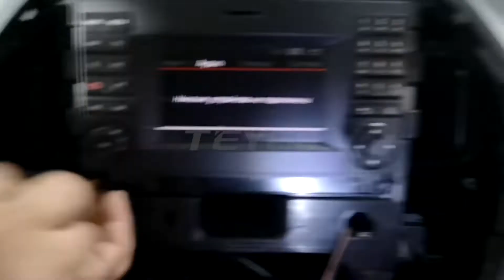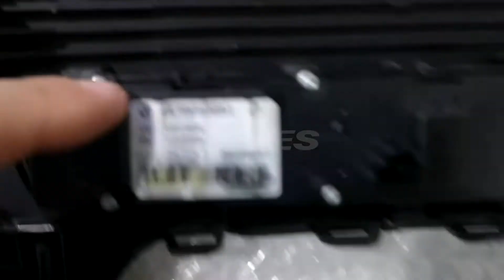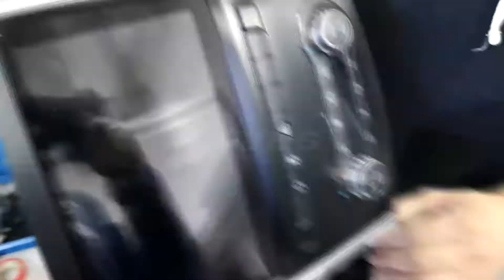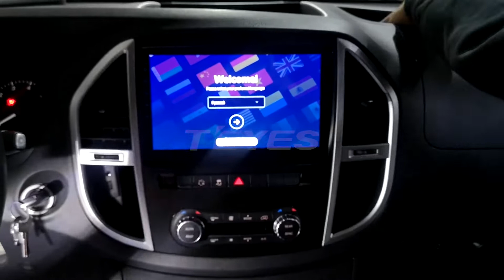Установка магнитолы TEYES на MERCEDES BENZ VITO 3 2014-2020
Была установлена автомагнитола TEYES на MERCEDES BENZ VITO 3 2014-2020
Характеристики TEYES:

Уже установлены и готовы к работе:
🔺Яндекс.Навигатор
🔺Google.Maps